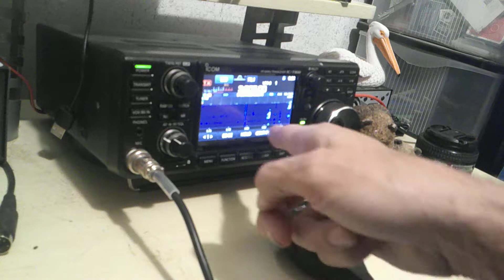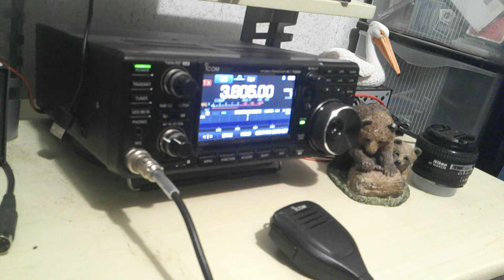6/19/2022 W2CSI LIVE STREAM IC-7300 VIDEO#1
W2CSI LIVE STREAM IC-7300 VIDEO#1